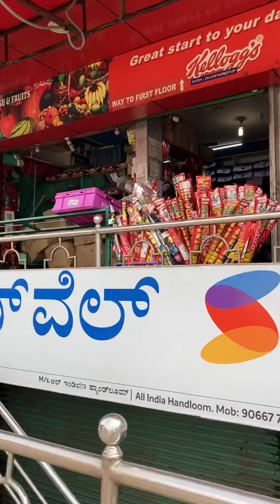PEOPLE AWARENESS | CORONA GROUND REALITY | BANGALORE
1)People awareness in BANGALORE about corona,
2)Ground reality of people movement day in and day out,
3)Self-awareness is the key to fight corona